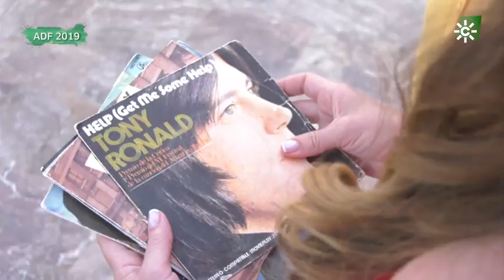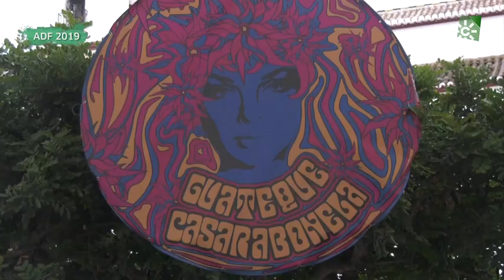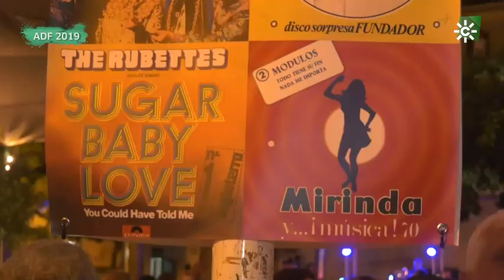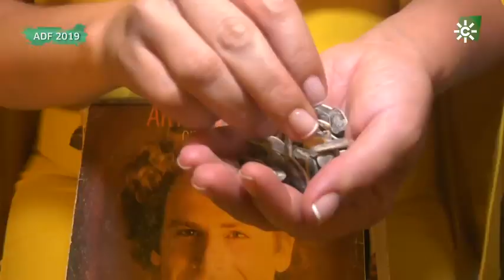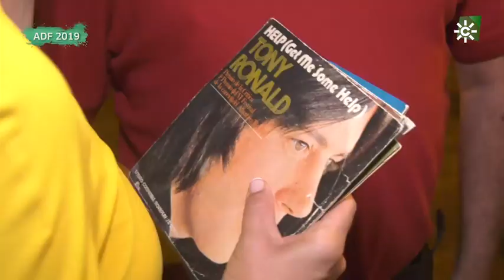El Guateque de Casarabonela, Málaga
Casarabonela se pone nostálgica y está decidida a evocar en sus calles, Aquellos Maravillosos Años, con la celebración de un gran guateque. El municipio será el epicentro de una explosión multicolor en la que vuelven los pantalones de campanas y las faldas de vuelo, también un pasacalles de coches y motos de la época y, por supuesto, se escuchará la mejor música de aquellos magníficos y animados años. Se elegirá Rey y Reina del Guateque y se otorgará un premio a la mejor vestimenta de los 60, 70 y 80 y a los grupos mejor ataviados. El evento constituye una de las manifestaciones más arraigadas en la cultura popular de la villa, a través de la cual veremos el carácter abierto de sus buenas gentes.

Ayuntamiento de Casarabonela:               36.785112, -4.842521